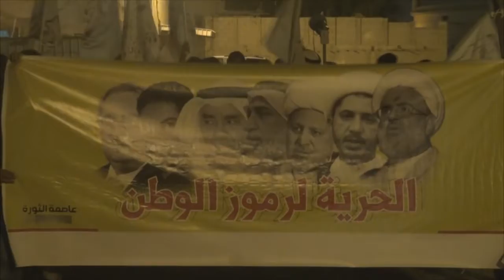حشود بمسيرة "إسقاطكم مطلبنا .. فالتطلقوا رموزنا" في سترة القرية 2015\1\7 Bahrain